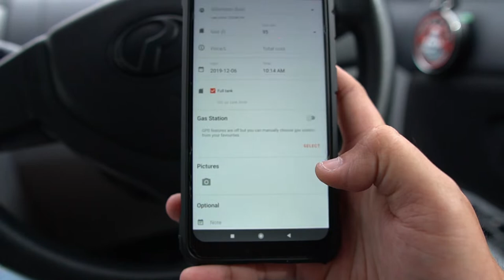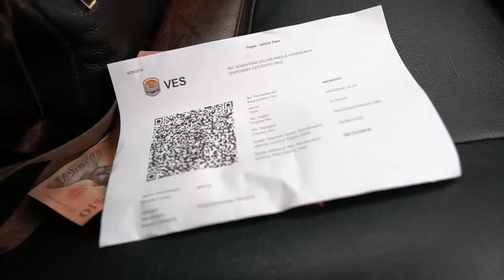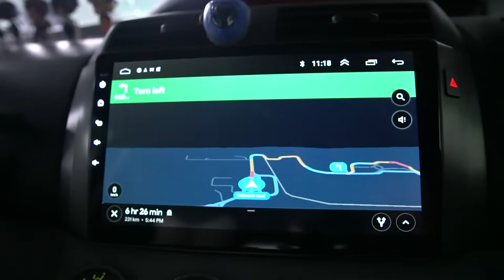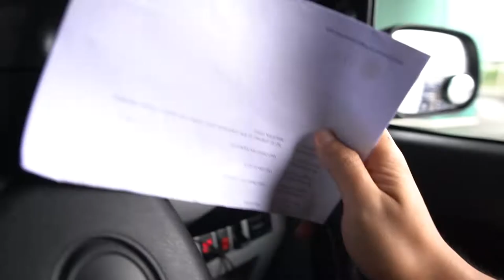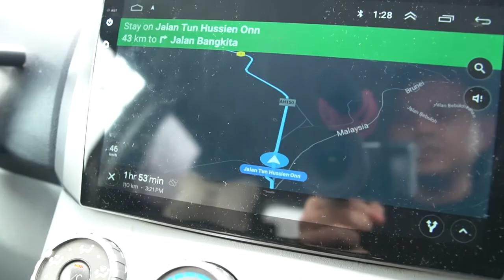Trip to Lawas - Part 1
Ada keja sikit di Lawas, jadi kita roadtrip la. Aku share macam mana perjalanan dari Miri ke Lawas melalui Brunei sebanyak 2 kali. Passport jangan lupa ok.